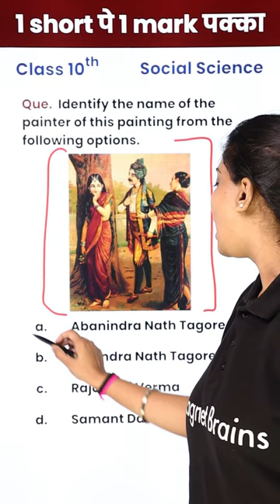Guess Who is this Painter in 10th History?🤔 - 1 Video 1 Mark पक्का For Board Exam Class 10!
news paper started by bal gangadhar tilak,1 video से 1 mark पक्का for board exam class 10, magnetbrains,bal gangadhar tilak,bal gangadhar tilak story,lokmanya bal gangadhar tilak,bal gangadhar tilak history,facts of bal gangadhar tilak,bal gangadhar tilak life history,facts of bal gangadhar,newspaper by bal gangadhar tilak,yt shorts viral trick,yt shorts 1m,knowledge,knowledge video,knowledge facts,cbse,cbse class 10 social science,magnet brains .